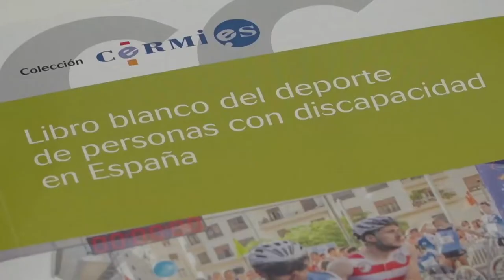Presentación del Libro blanco del deporte de personas con discapacidad en España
La sala Samaranch del Consejo Superior de Deportes ha acogido la presentación del 'Libro blanco del deporte de personas con discapacidad en España', un estudio interdisciplinar amplio y riguroso, con información actualizada sobre la práctica deportiva de las personas con discapacidad y con propuestas de actuación para mejorar el acceso, la extensión y disfrute del deporte para todas las personas.
La obra, promovida por la Fundación ONCE, el Comité Paralímpico Español y el Comité Español de Representantes de Personas con Discapacidad (CERMI), aspira a sentar las bases para el desarrollo del deporte como vehículo que facilita la inclusión socio-laboral de las personas con discapacidad y lograr que tengan acceso a la práctica deportiva, a todos los niveles, en igualdad de condiciones que el resto de deportistas.